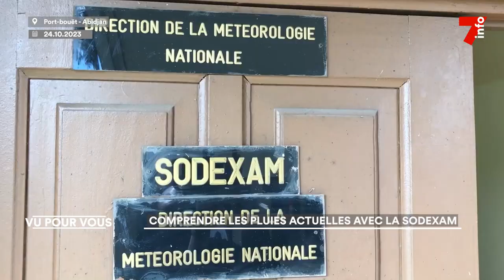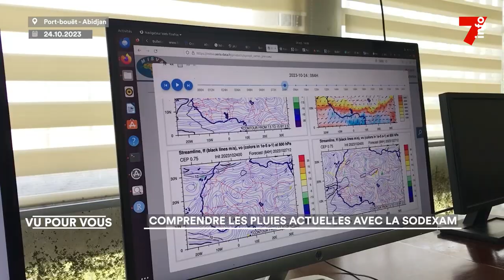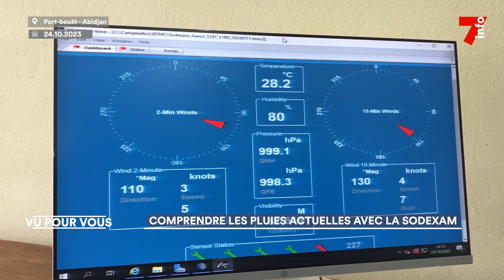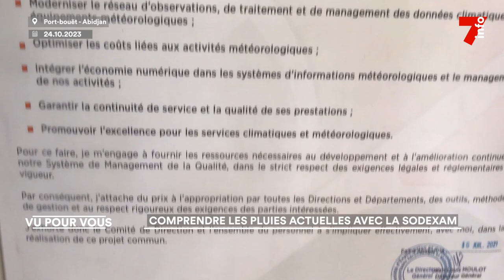Saison des pluies : comprendre les intempéries actuelles avec la Sodexam